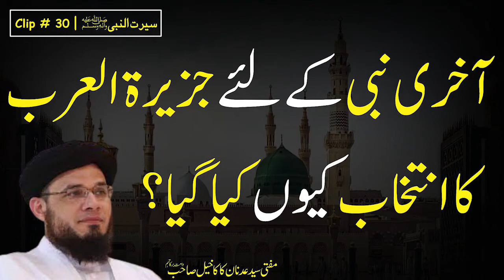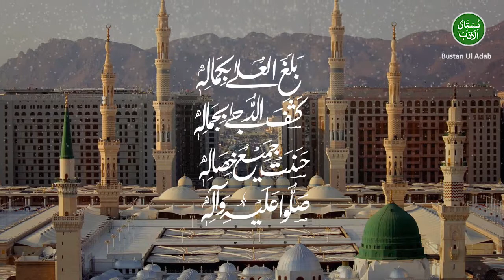Clip # 30 | Seerat Un Nabi (S.A.W.) | Mufti Syed Adnan Kakakhail D.B.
آخری نبی کے لئے جزیرۃالعرب کا انتخاب کیوں کیا گیا؟

مفتی سید عدنان کاکاخیل صاحب دامت برکاتہم

٭سیرت النبیﷺ٭
اس سیریز میں  مفتی سید عدنان کاکاخیل صاحب کے مختلف بیانات سے سیرت النبی ﷺ کے واقعات اور اہم نکات کو ترتیب سے پیش کیا جائے گا۔

Aakhri Nabi K Liye Jazira Tul Arab Ka Intikhab Q Kiya Gya?

Seerat Un Nabi (S.A.W.)  | Clip # 30 | Mufti Syed Adnan Kakakhail sb.